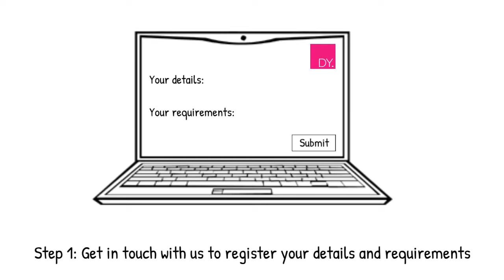The journey of becoming a tenant with Duncan Yeardley